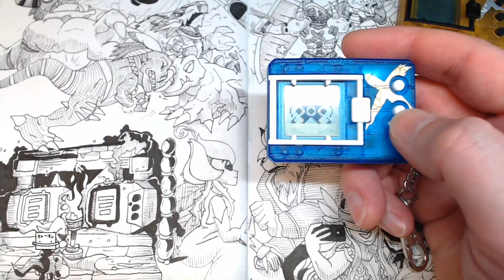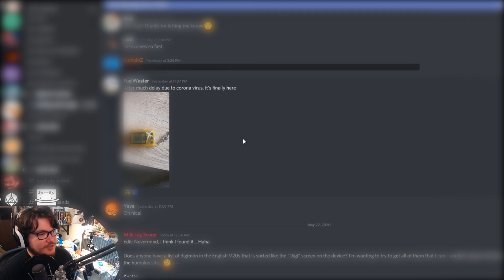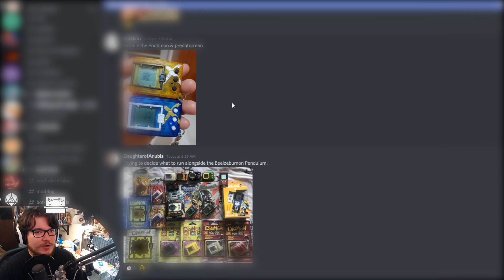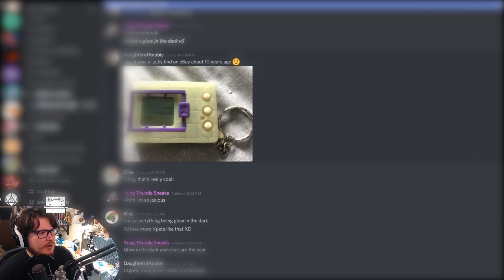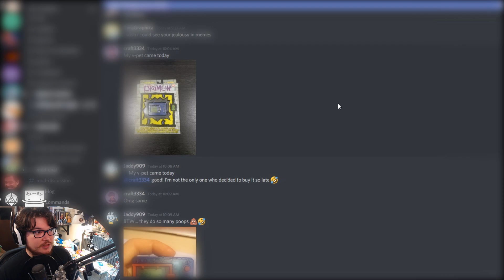The Triceramon X Farm... (DMX Ver.3 Diary, Day 32) - CWK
The Digital Monster X Ver. 3 follows in the Ver.2 of the DMX's footsteps by having a near-completely refreshed roster of Digimon and a slew of new quest areas to fight through!